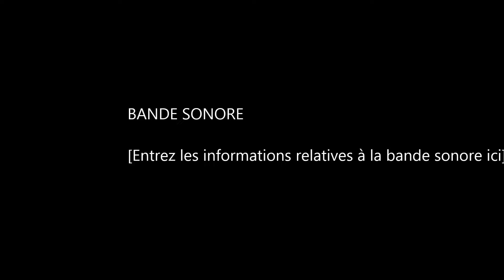Tristan Eliaz (live) " Bonne idée" hotel-restaurant Le Moulin de la Roque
Tristan en live pour l'inauguration de l'hotel restaurant Le Moulin de la Roque a Althen des Paluds dans le Vaucluse .Il chante " Bonne idée " de Jean Jacques Goldman